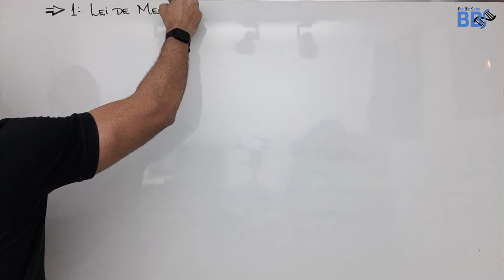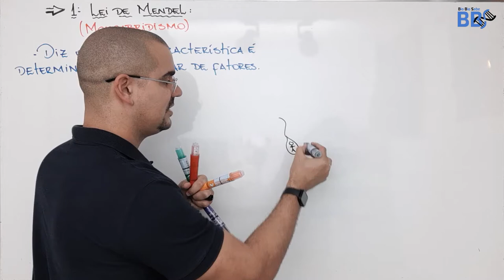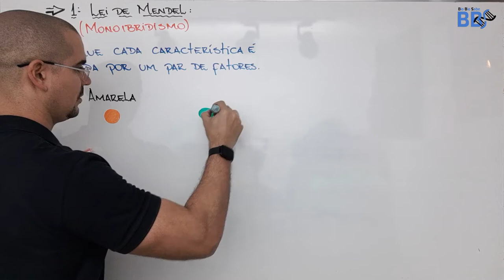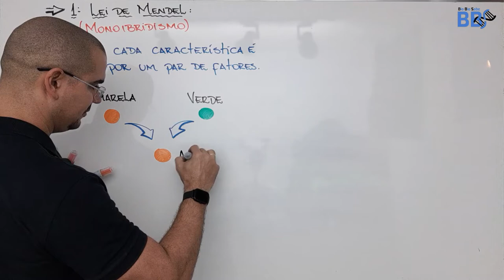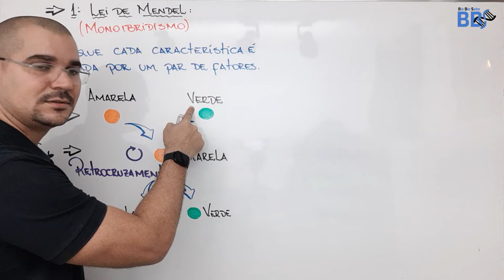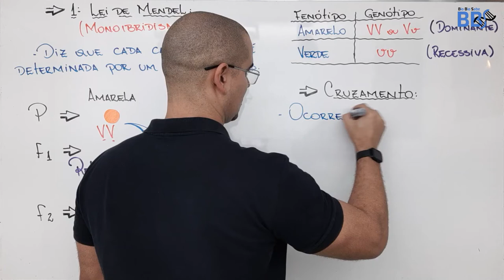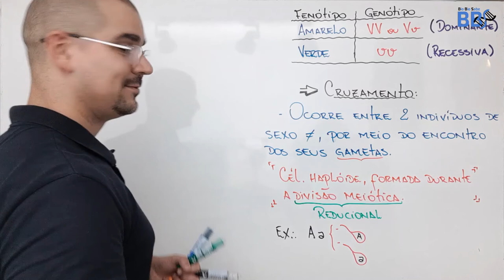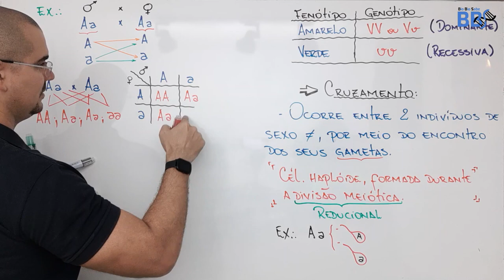1º Lei de Mendel